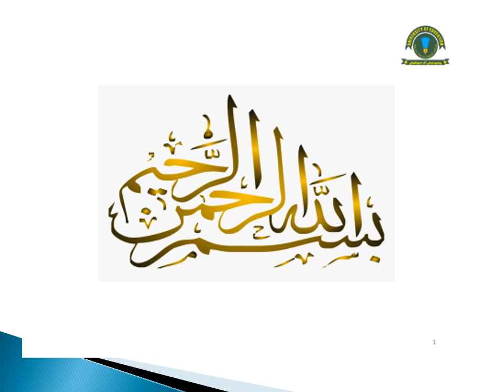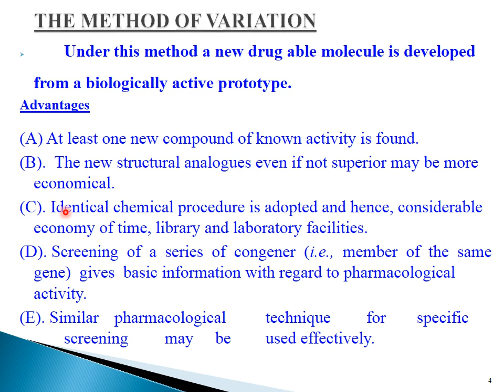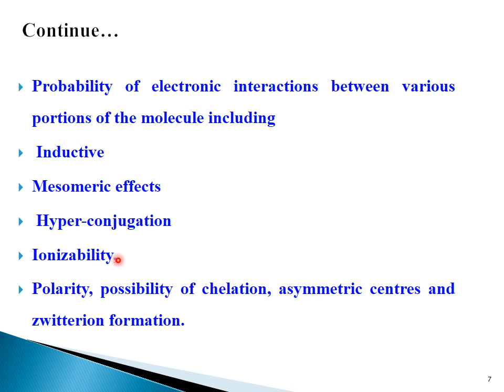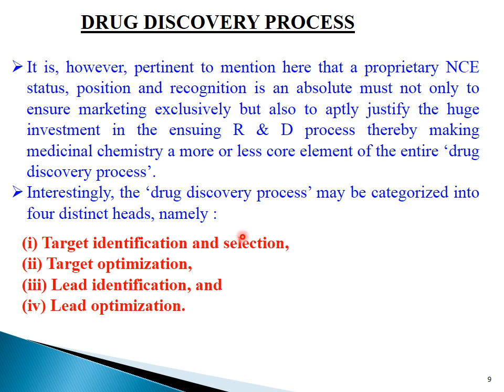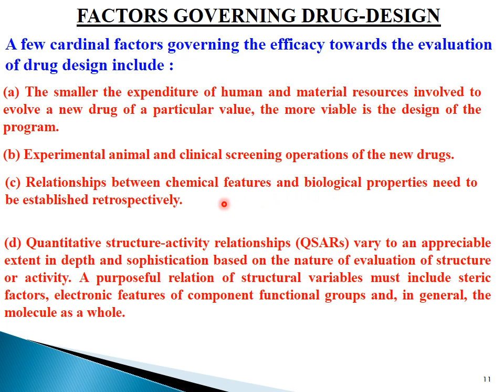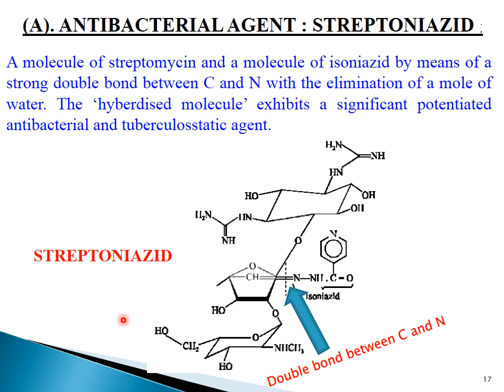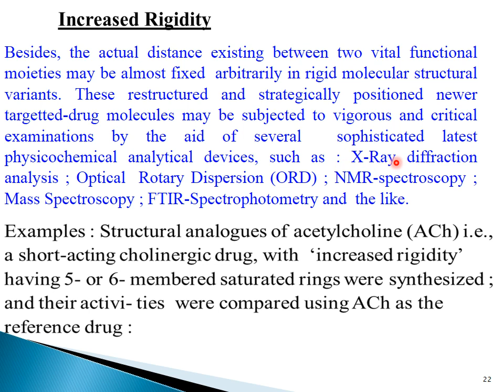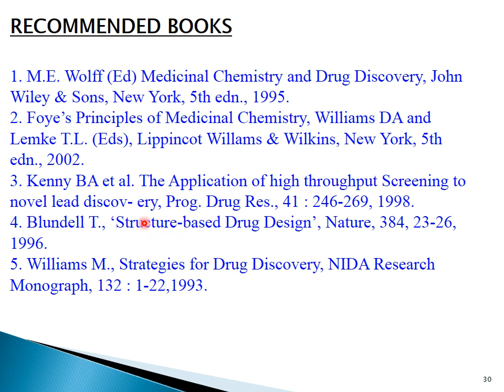BSVIII MEDICINAL RATIONAL DRUG DESIGN CHEM4123 SALEEM UE Method of variation1